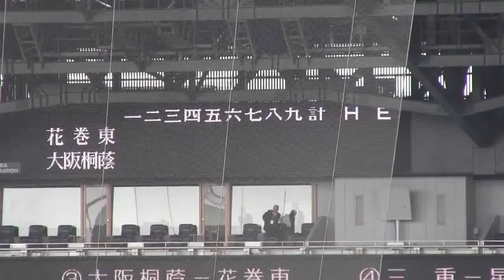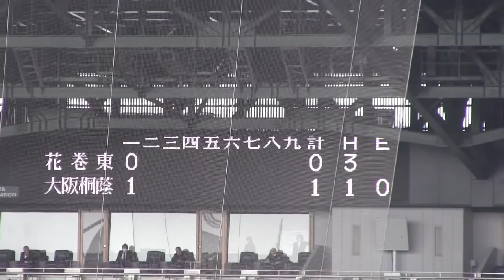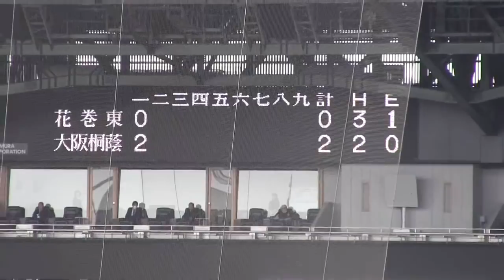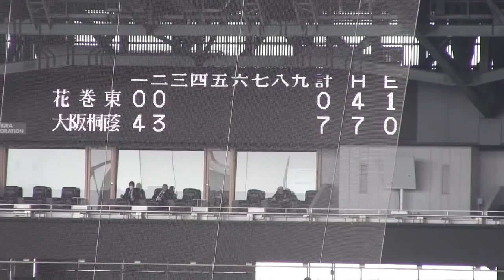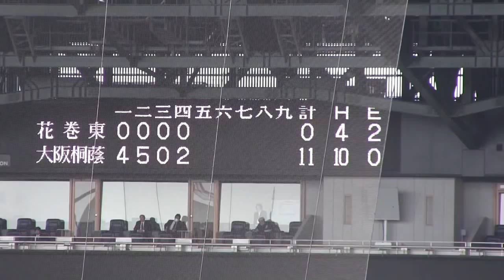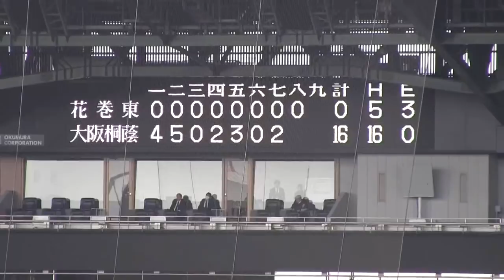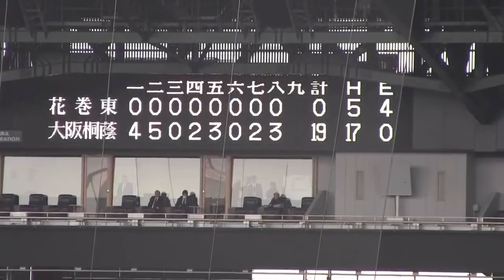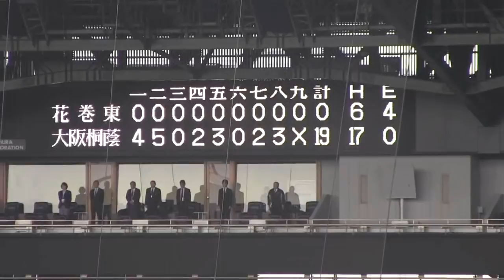大阪桐蔭VS花巻東 第90回選抜高校野球準々決勝 大阪桐蔭投打に完璧 記録的猛打で準決勝進出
2018年4月1日兵庫県阪神甲子園球場